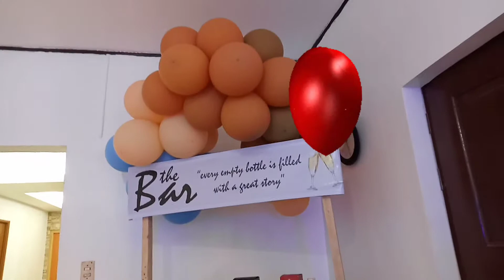Leganes fiesta /part 1